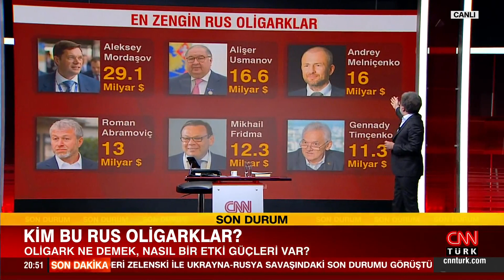Kim bu dolar milyarderi Rus oligarkları? Hakan Bayrakçı'dan kritik açıklamalar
Tarafsız Bölge; yine cesur, yine tartışmalı, yine çok konuşuldu… Rusya 12 katlı apartmanı füzeyle vurdu! Rus ordusu ne planlıyor, amacı Kiev'i yıkmak mı? Kim bu Rus oligarkları? Oligark ne demek, nasıl bir etki güçleri var? Kim bu dolar milyarderi Rus oligarkları? Ahmet Hakan sordu; emekli Hava Pilot Korgeneral Dr. Erdoğan Karakuş, Güvenlik Politikaları Uzmanı Mete Yarar, Kamuoyu Araştırmacısı Hakan Bayrakçı ve Gazeteci Abdulkadir Selvi yanıtladı.